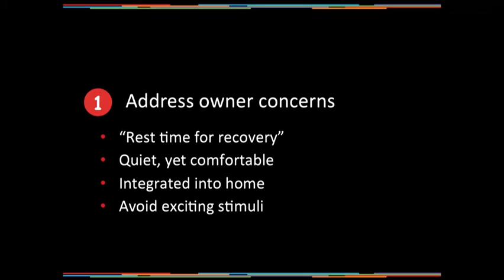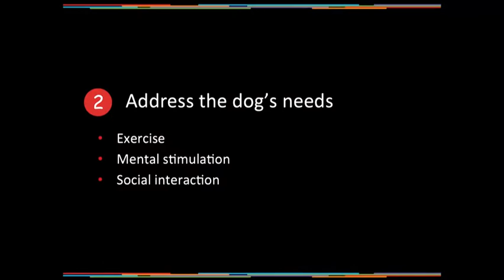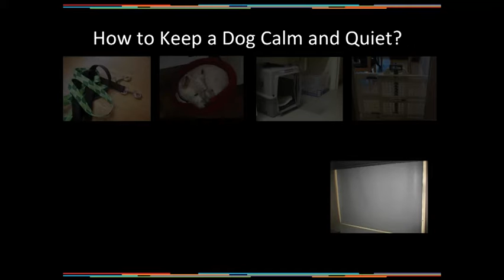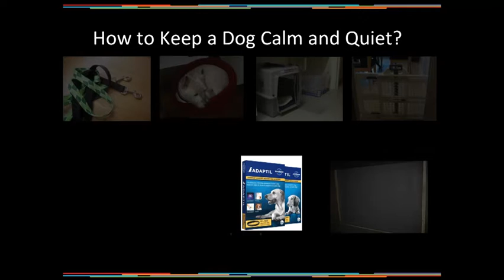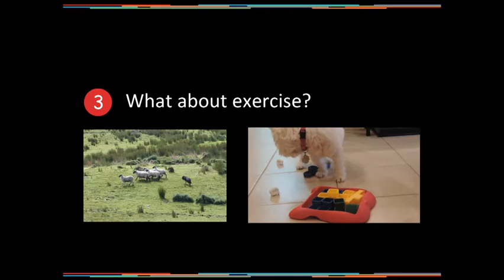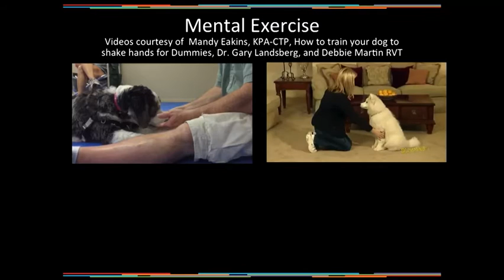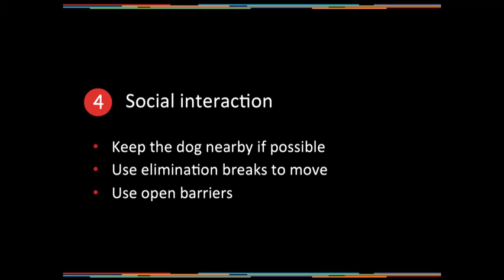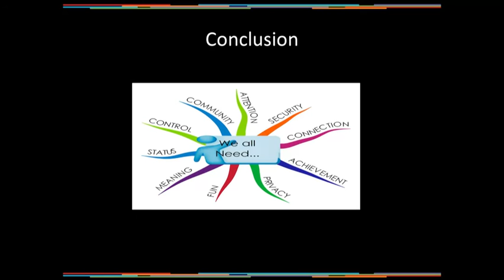15 Dog in a Box But Not Bored (Debra F. Horwitz)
In this American Heartworm Society video, Dr. Debra Horwitz, DACVB of Veterinary Behavior Consultations in St. Louis, Missouri, discusses the importance of appropriate client communication with the pet owner in the heartworm positive dog. This video is a must-see for any veterinarian and veterinary technician. By addressing the pet owner's concerns, addressing the pet's concerns, and still providing the heartworm positive dog with certain types of exercise, veterinary professionals can work with pet owners to ensure the best outcome for heartworm positive dogs that must be exercise-restricted.